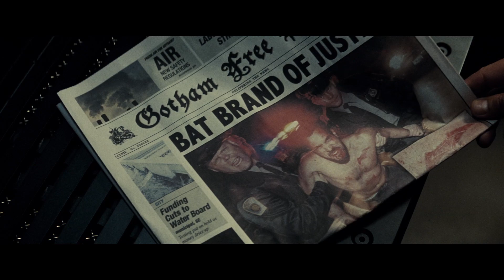Batman v Superman: Dawn of Justice - Story Featurette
Di bioskop 23 Maret 2016.